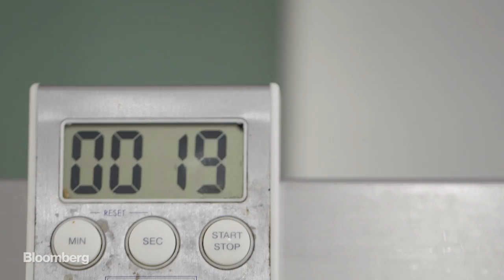Are You Making Scrambled Eggs Wrong?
Chef Daniel Patterson has a new method for cooking scrambled eggs.  We tried it.  The results were mixed.  (video by Gloria Kurnik)